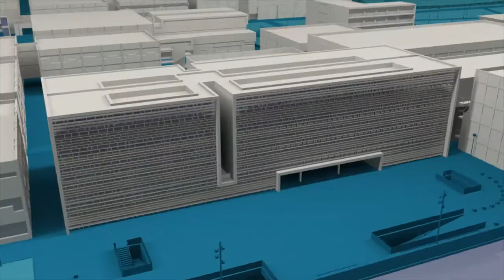Campus científicos de verano - Noticia @UPVTV, 01-07-2019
La décima edición de los Campus Científicos de Verano, promovidos por la Fundación Española para la Ciencia y la Tecnología, han sido inaugurados en València por la Ministra de Educación y Formación Profesional y el Ministro de Ciencia, Innovación y Universidades.

En València, el programa se enmarca dentro de las actividades realizadas por VLC/CAMPUS Valencia. La Politècnica de València y la Universitat de València acogerán durante el mes de julio a 120 estudiantes de todo el país que podrán descubrir sus vocaciones científicas en los campos de la física, la química, las matemáticas y la tecnología y física médica.

El programa va dirigido a estudiantes de 4º de ESO y 1º de bachillerato y lo realizarán 1.500 personas, de las más de 6.000 que lo han solicitado. Entre sus objetivos está aumentar el número de mujeres científicas.

La visita de los ministros, acompañados de los rectores de las dos universidades públicas de la ciudad, el Conseller de Educación, la Consellera de Universidades y el Alcalde de València, ha comenzado en la Universitat Politècnica de València, con la visita al mural dedicado a la investigadora Margarita Salas, que decora la fachada del Rectorado.

A continuación, la comitiva a dado la bienvenida a los más de 1.500 niños que participan durante el mes de julio en la Escola d’Estiu de la Universitat Politècnica de València.